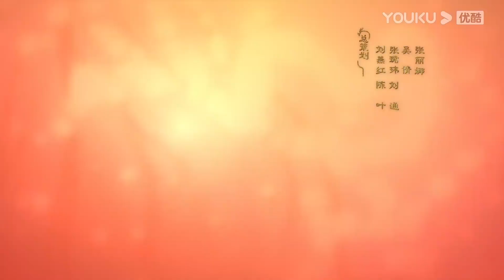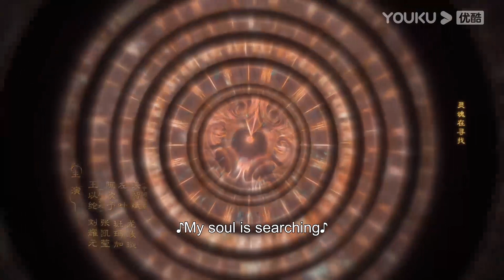【超前試看】EP30-31：天曜取龍筋被素影阻撓，雁回被綁回辰星山 | 護心 Back From The Brink | 侯明昊/周也 | 奇幻愛情 | 優酷台灣 YOUKU TAIWAN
📺【護心 Back From The Brink】改編自九鷺非香的同名小說，二十年前，天曜被心愛之人廣寒門門主素影抽筋剝骨，並以五行之力封印於四方。機緣巧合之中，天曜靈魂於十年前逃出封印，他感知一山村湖水中封印著他的龍骨，便附上一夭折男童之身，伺機取回龍骨。雁回的出現，讓天曜看見了希望。原本她心中因帶有他的護心麟而心懷龍血，能助他破開封印。於是天曜開始利用雁回，讓她幫他尋回身體的其他部分。雁回意圖逃離天曜，但兩人不僅沒能分開，關係反而越來越緊密，天曜被雁回數次拼死相救的義氣所感動，雁回也在不斷被牽扯出的事件當中發現天曜與自己斬不斷的關係。自己心口護心鱗的來歷，師父凌霄與素影的關係，撲朔迷離的謎團接踵而來……
🤍主演：侯明昊/周也/王以綸/陳欣予/左葉/關智斌/劉耀元/張凱瑩/班瑪加/楊蓉/張智堯/季晨/薩頂頂
🤍集數：40集

00:00 The International Website youku.tv is now available!
02:00 Download YOUKU International APP to get early access to the full show